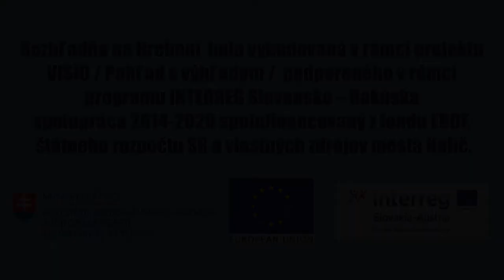V Holíči slavnostně otevřeli rozhlednu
V Holíči bola pre verejnosť slávnostne otvorená nová turistická atrakcia - Rozhľadna na Hrebeni. Stavbu realizovala spoločnosť z Ratíškovic v rámci projektu VISIO podporeného programom INTERREG, vďaka financiám z Európskeho fondu regionálneho rozvoja a z vlastných zdrojov Mesta Holíč. Rozhľadňa je vysoká 17 metrov a tvorí ju kamenná konštrukcia s drevenou strechou. Skrýva sa aj v nej správa pre budúce generácie.